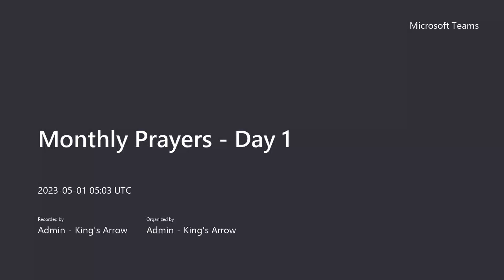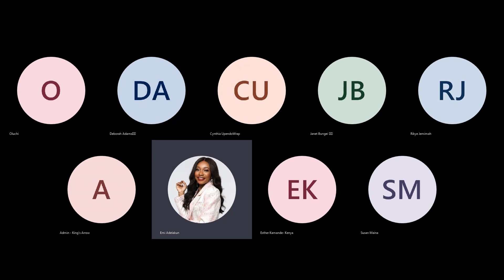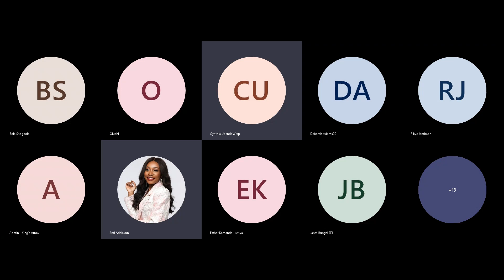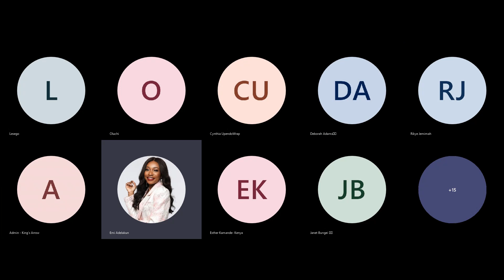King's Arrow Monthly Prayers - Day 1